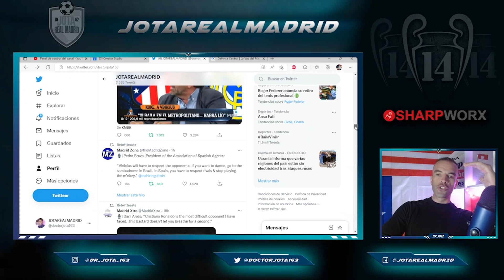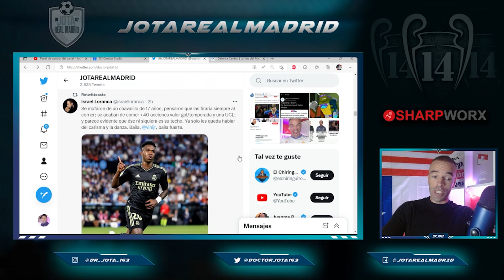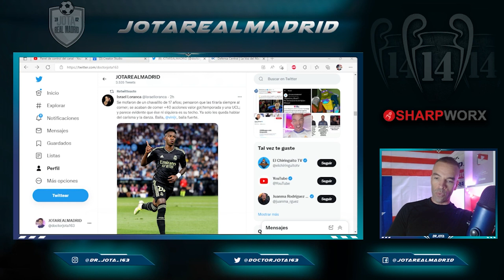THAT'S WHY | The reason why Vinicius dances are becoming more controversial in Spain